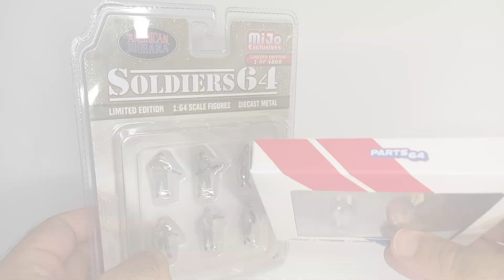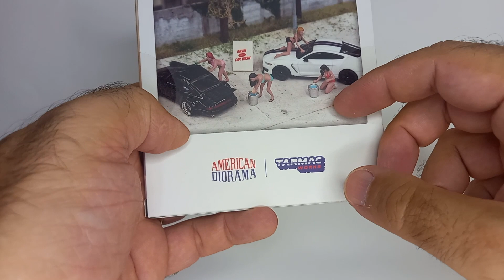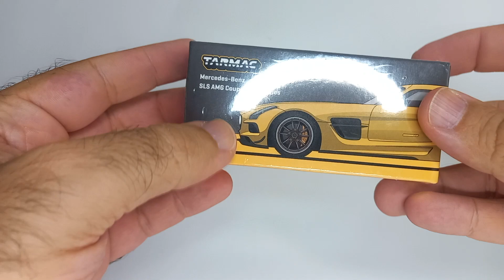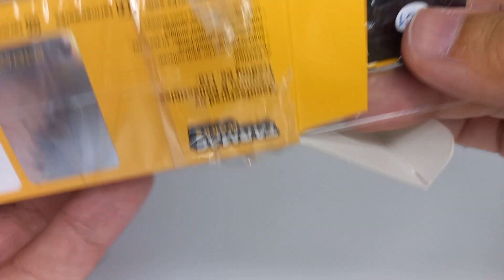Unboxing das novidades de janeiro da Tarmac Works! Um Pagani, uma Mercedes e outros ótimos produtos!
A Tarmac Works me enviou três carros fantásticos e mais outros produtos para que eu pudesse mostrá-los aqui no canal! E são simplesmente sensacionais! Confira todos os detalhes dessas belíssimas réplicas!

Fotos de apoio: Rafael Quintanilha.